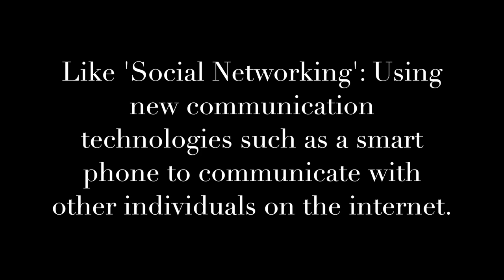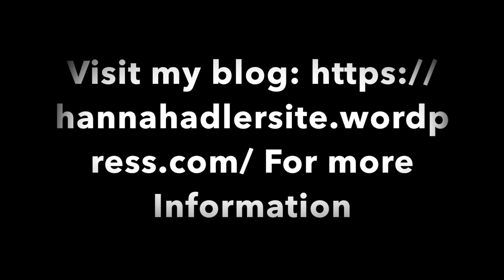New Communication Technologies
A movie trailer I made for my class 1501LHS New Communication Technologies.